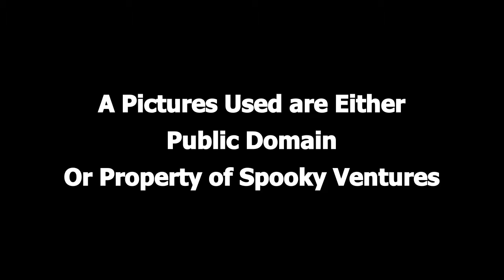Suspense - Furnished Floor (Public Domain Radio Show Turned into Video)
Suspense - Furnished Floor
Broadcast 1945